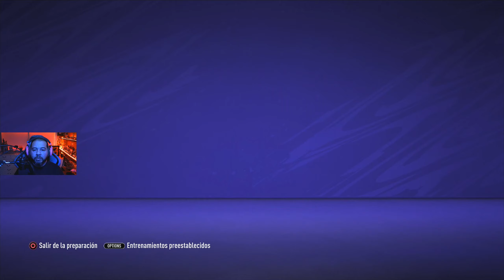⚽️FIFA 21⚽️PARTIDOS DE LIGA!🔰 / PS4 Pro / ESPAÑOL HD #17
🎵Musica Final:
🙋🏻‍♂‍NICKEL ROCK - created by Jason Shaw